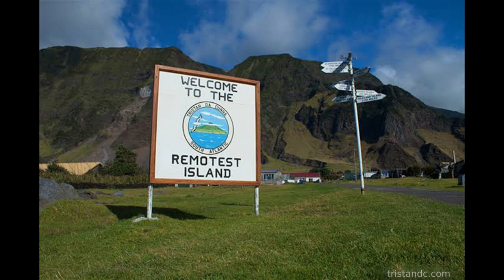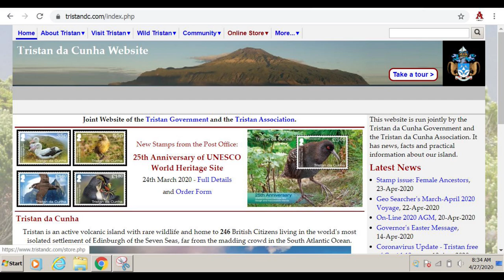जाने दुनिया के सबसे दूर दराज टापू के बारे में || Tristan Da Cunha 101 || AAWAAZ || 2020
This video from AAWAAZ brings you a piece of brief information about the world's remotest island, Tristan Da Cunha. An island in the south Atlantic Ocean is the home to only 246 people who live in harmony, but there is more to it.

AAWAAZ द्वारा यह वीडियो आपको ले जाएगा एक ऐसे टापू की सैर पर जो दुनिया का सबसे अलग थलग टापू है| यहाँ केवल 246 लोग बढे ही सामंजस्य के साथ रहते हैं|

Music Info: AShamaluevMusic - Documentary Thriller.